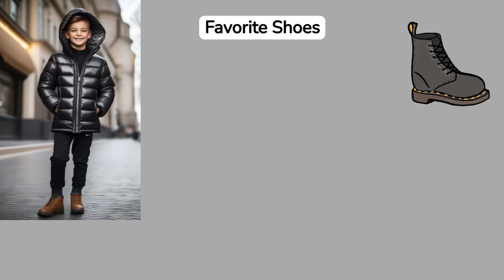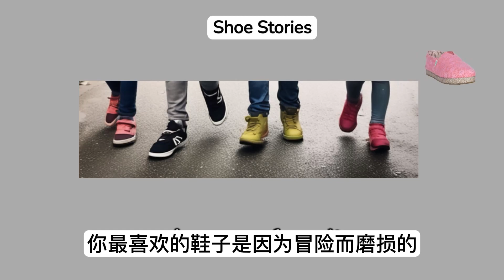儿童衣服 - 学习衣服的英文名称和类型 👕👖